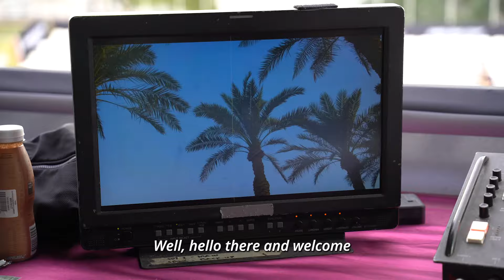INSIDE QKOTC DOHA | Lewie Lett starts the fire on finals day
Step behind the scenes at Queen & King of the Court! Join commentator Lewie Lett as he brings you along on an exclusive journey through the final day of Queen & King of the Court Doha 2023.

📺 Experience every moment of Queen & King of the Court live and on-demand